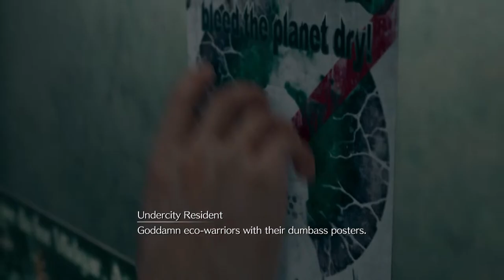Ffvii-the remake normal mode, pt. 3, 6.14.22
So i decided to play Ffvii the remake. Lets see how far i get. 6.14.22